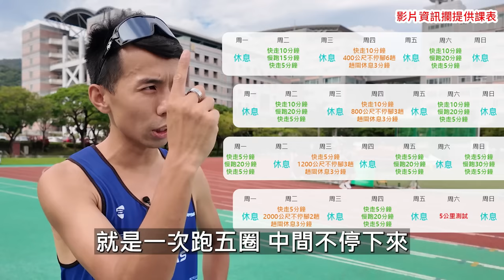運動不該有壓力！！真的是超友善訓練，快走也能變強？？設計超簡單課表大公開【新手友善特區】【哲睿Jerry】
想拿到這集的課表嗎？
只要加入我的LINE@ 成為好友，並打入關鍵字 " 超簡單課表 " 我將傳送課表給你

器材：
Sony A74
Sony A7S2
DJI Mini 3 PRO
GOPRO HERO10